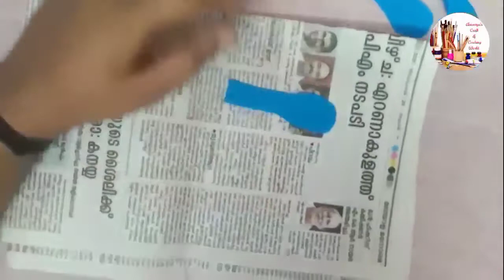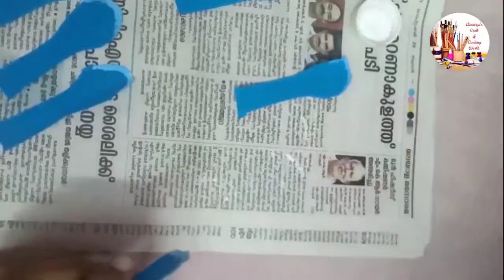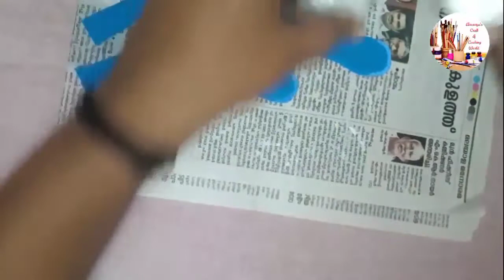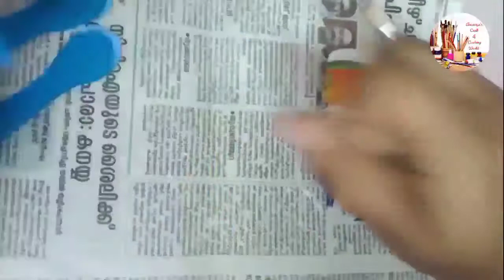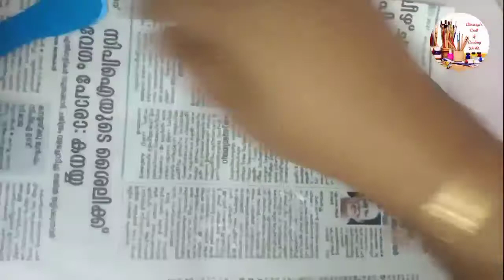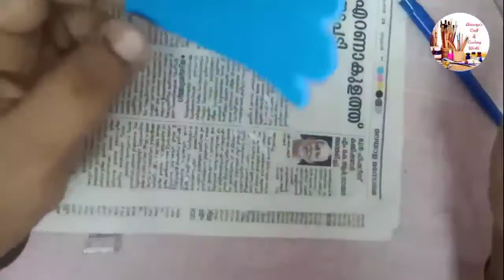Flower Making Using Creep Paper